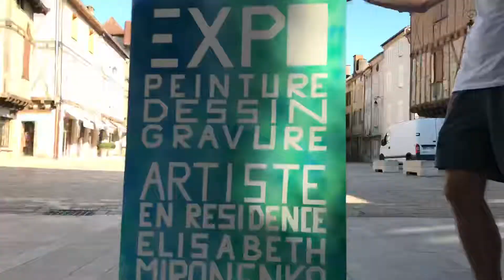Panneau expo Elisabeth Mironenko Myth